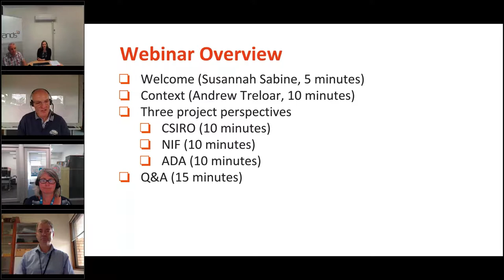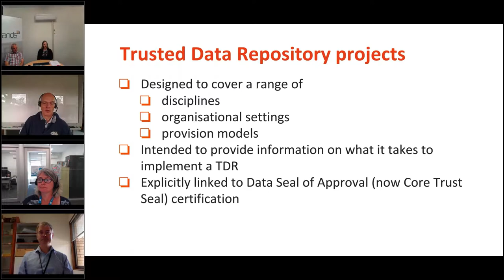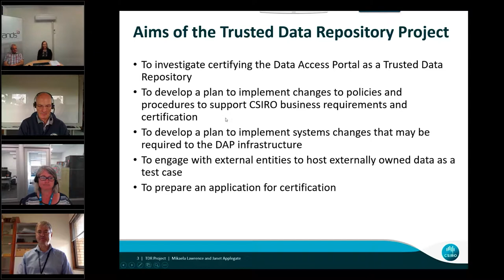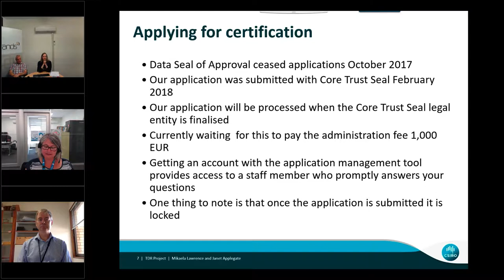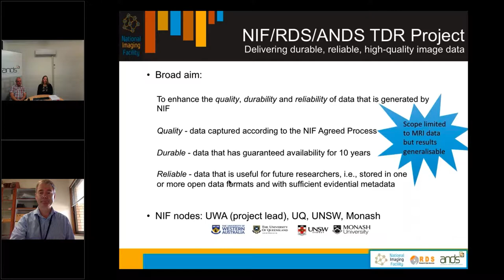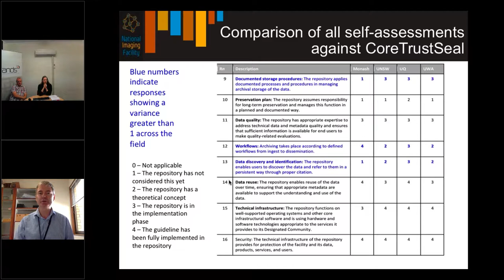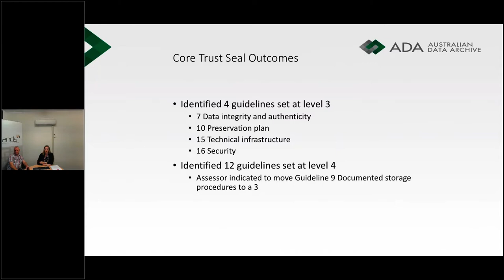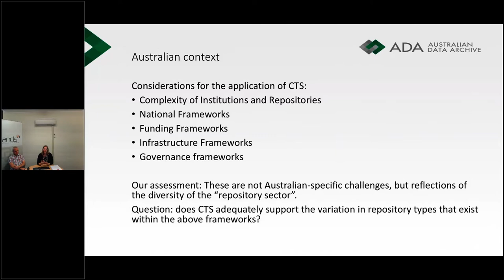Trusted Data Repositories and the CoreTrustSeal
In November 2016, The ICSU World Data System (WDS) and the Data Seal of Approval (DSA) Board released  the first version of their unified Core Trustworthy Data Repository Requirements. The unified catalogue of requirements was developed through a DSA–WDS partnership Working Group within the Research Data Alliance (RDA).

During 2017, ANDS initiated the “Trusted Data Repository” program which funded three Australian research organisations to assess their data infrastructure, policies and procedures against the Requirements with the aim of achieving certification under what has been renamed the CoreTrustSeal.  The aim of the projects was to understand what achieving certification means for different institutions and disciplines.

During this webinar, hear speakers from the National Imaging Facility, Australian Data Archive and CSIRO share their outcomes and learnings from these projects. Learn more about the CoreTrustSeal and hear from those with first hand experience about the steps involved to achieve certification and recognition as a Trustworthy Data Repository.